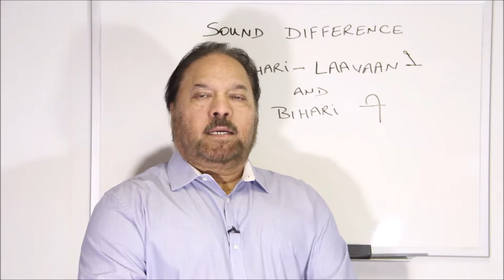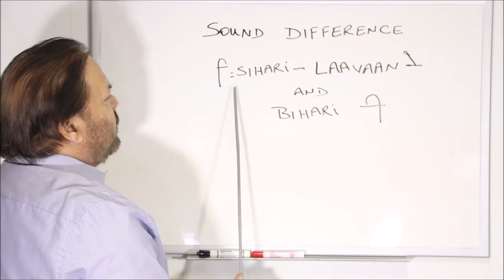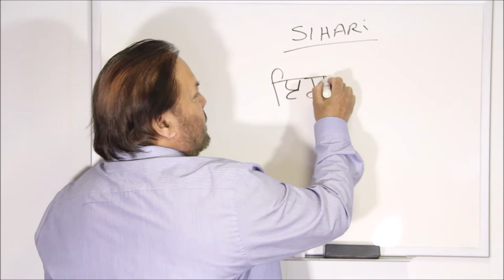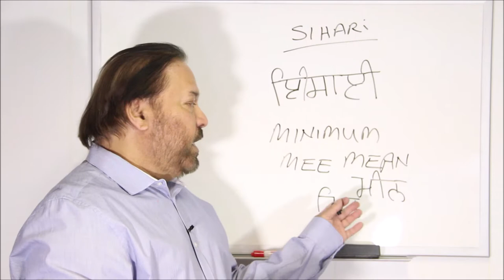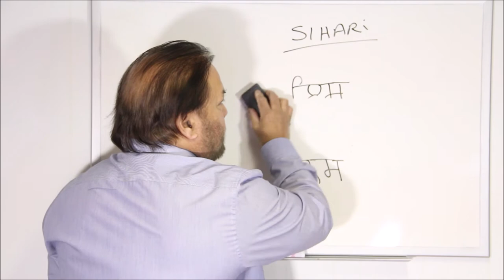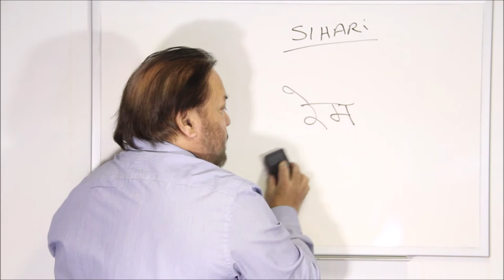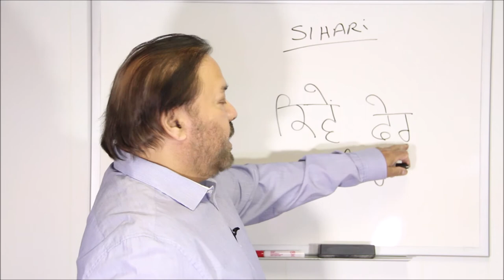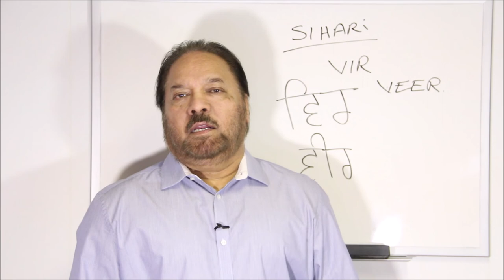Speak Punjabi: Different sounds of Sihari, Laavaan and Bihari: Lesson -23 By Absolute Punjab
➨Previous Lesson: Read and Write Punjab - 22 WRITING SIMPLE WORDS IN PUNJABI. USE OF PUNJABI "LAGA MATRA"